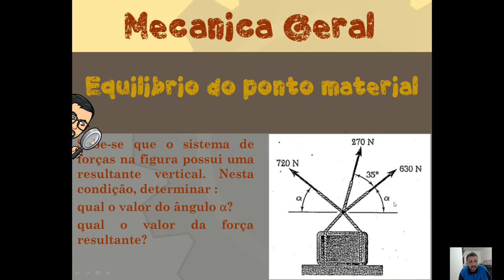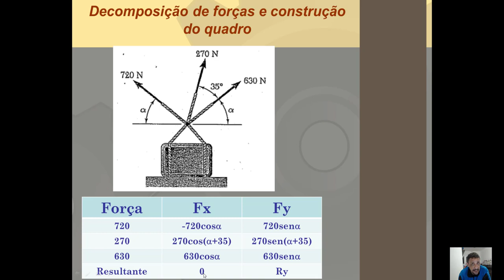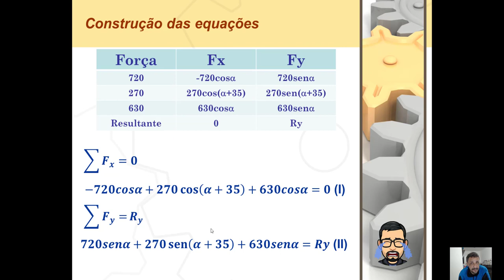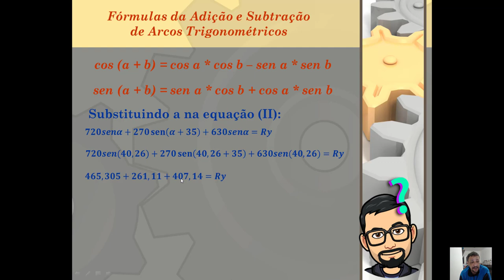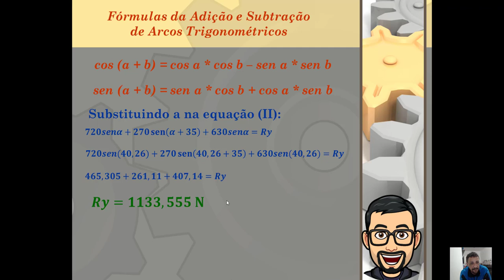Mecânica Geral Equilíbrio do ponto com auxílio da equação da adição do arco trigononétrico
Neste vídeo apresento a resolução de um exercício sobre equilíbrio do ponto material utilizando a equação de adição do arco trigonométrico onde sem a mesma a solução não seria possível. É construído o quadro de decomposição das forças e a partir daí o problema pode ser equacionado e resolvido com o uso da equação de adição do arco trigonométrico. O enunciado do problema traz: Sabe-se que o sistema de forças na figura possui uma resultante vertical. Nesta condição, determinar : qual o valor do ângulo alfa? qual o valor da força resultante?
É um exercício de dificuldade média devido a utilização da equação de adição do arco trigonométrico.
Mecânica geral, mecânica dos sólidos, mecânica aplicada, resistência dos materiais, equilíbrio do ponto material, equilíbrio, estática do ponto material, decomposição de forças, adição de arco trigonométrico, subtração de arco trigonométrico, trigonometria, ciclo trigonométrico, aplicação da trigonometria em mecânica geral, força resultante, força de tração,